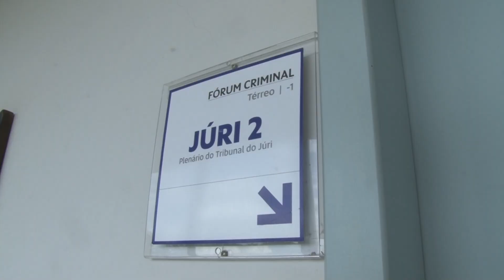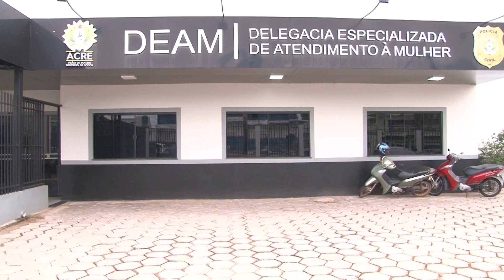MECÂNICO QUE MATOU NOIVA TEM PEDIDO DE INSANIDADE MENTAL NEGADO